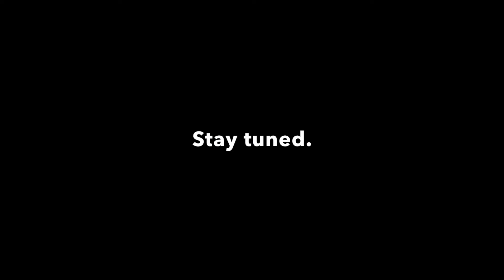A Midsummer Night's Dream auditions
We asked these talented actors and actresses to tell us something fun or interesting about themselves in their audition for A Midsummer Night's Dream starting 19 March 2016. These are the results!